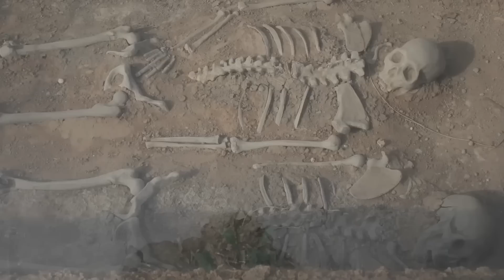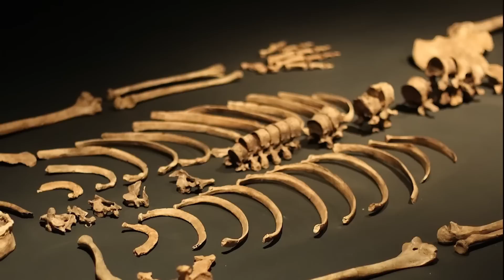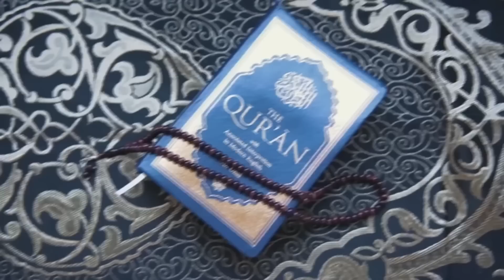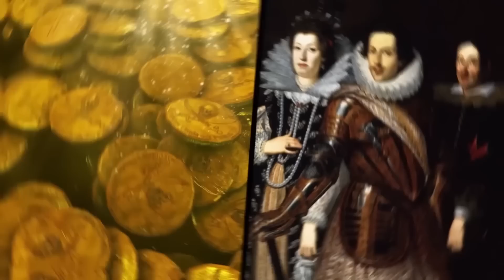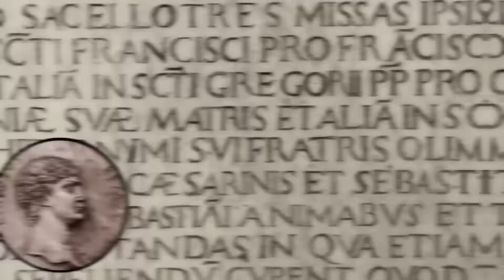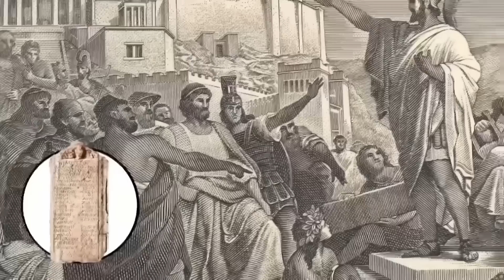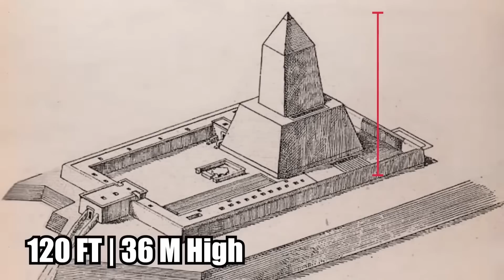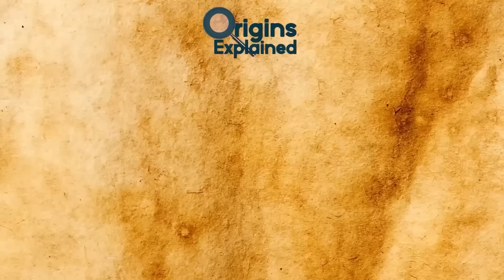CREEPY Recent Discoveries & More | Compilation